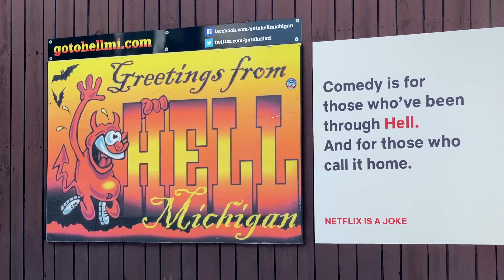10 Lakes in 1 Day - Pinckney State Recreation Area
The Pinckney State Recreation area was the perfect spot for Andy and Nick to paddle TEN LAKES in one day. That's a new personal record!